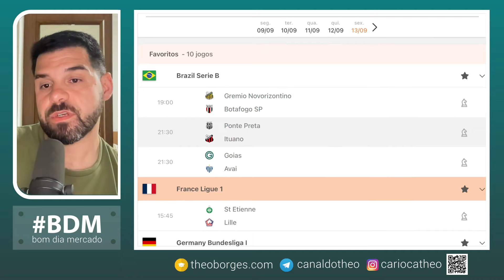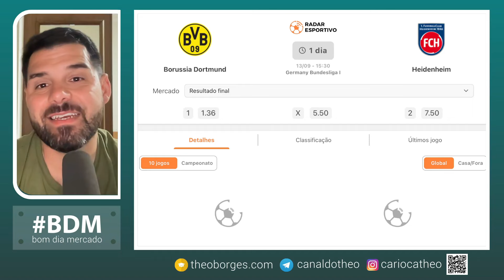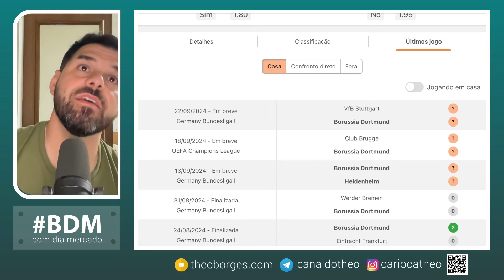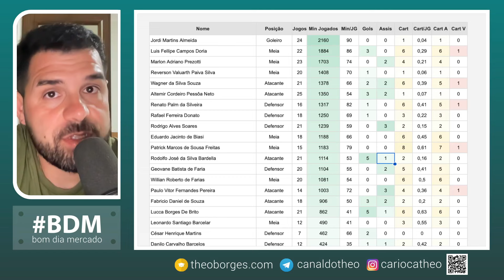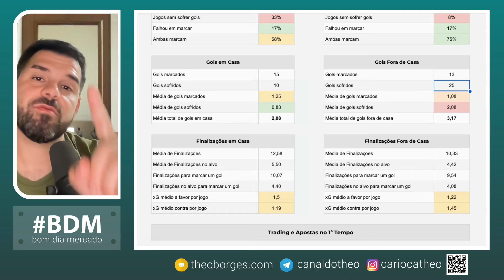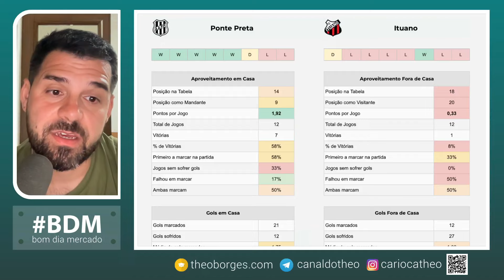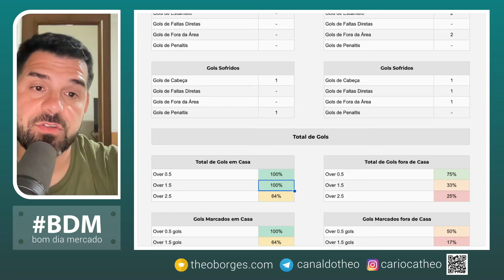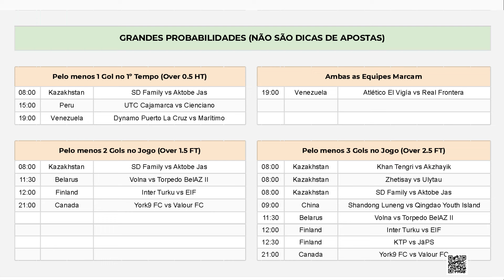Planejamento para Trader Esportivo - Dia 13/09/24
⏰ Partidas analisadas no dia de hoje:

00:00 Introdução
00:57 Dortmund x Heidenheim
09:03 Arouca x Sporting
15:00 Série B
26:10 Jogos Extras